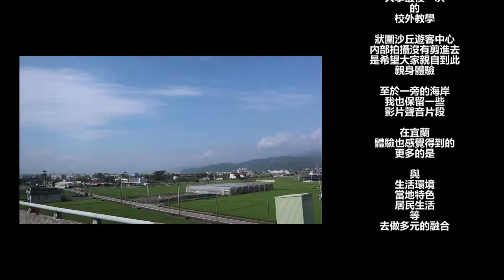大學最後一次戶外教學！？ 羅東文化工場 · 壯圍沙丘旅遊服務園區 · 田中央解說 | 狗賓Vlog🐾